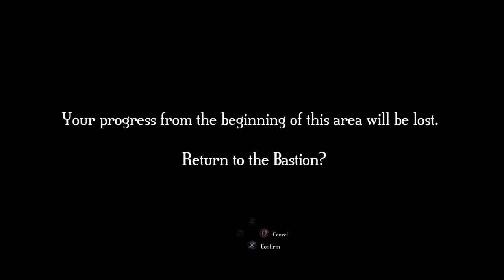Bastion. The Menders (Bullhead Shield)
Defeat a foe with a counter under 20% health